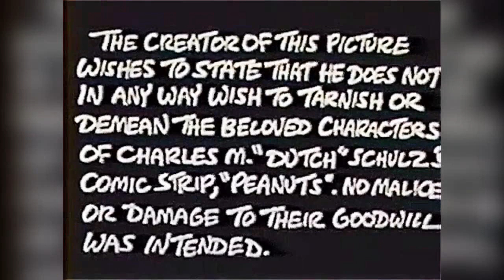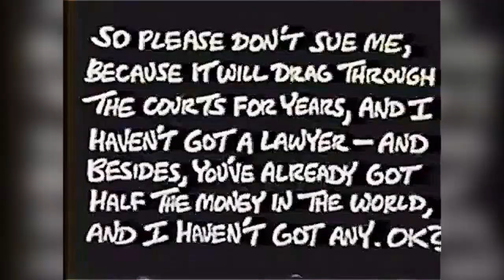Bring Me the Head of Charlie Brown Review || Charlie's Revenge from Jim Reardon?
my review of the short Bring Me the Head of Charlie Brown

this is a segment from my movie news streaming show Movie Crap Live!!! and specifically this episode

Nolan
Joe Gisriel